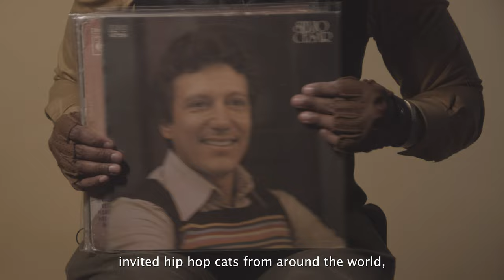In Loving Memory of Ivan "Mamão" Conti - One of the greatest drummers of all time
The incomparable, Ivan “Mamão” Conti, known as one of the founding members of the band Azymuth, but also known for his insane body of work as a sideman. To say he was our friend doesn’t distinguish us in any kind of way because if you met Mamão, even just once, you know that he left you feeling like you were his friend. We are grateful to have known and spent time with such a beautiful, gracious and inspiring human being.

Rest In Paradise Maestro, Mamão.